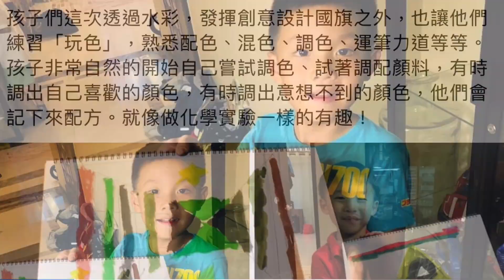蘆洲4超頑_認識國旗_20201008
從水彩之亂創造出國旗🇹🇼
每個國家的建立之前一定經歷陣陣寒冬與苦難才能成功革命建國。今天我們用水彩彩繪國旗也有一點這種感覺😂 （還好打掃清潔的算有效率！）
根據著週一孩子們所構想自己的國家狀態。 孩子們這次思考著創造一面自己的國旗「耀揚國威」。 依據自己國家的屬性民主自由或君主獨裁等等，他們選擇代表性的顏色與形狀在旗子上來表示國家態勢。
叡的國家是民主社會的國家。他立志於他的國家充滿著自由之光與繁榮經濟、人民與自然共存。 看起來一定是個好和諧的國家！本來他在設計時，我還怕他畫的會太複雜，但結果蠻棒的！
奕的國家完全屬於他的！因為他的是君主國家。在他的王國裡，他希望遠近馳外看到他的國旗都知道國王在這國家的力量與國家的強大。於是他用黃色三角代表皇家，黑色圓及白色三角型是人民團結。紅色則代表國家的力量很強大。他說：「我這個國旗是參考日本的，因為他們是君主立憲國，國旗也是看起來很強。」👑
鼎選擇當一個無政府狀態時類似軍閥、軍政府型態。他希望這面白色旗子是有一個黑色六角形在中間，代表武力強大、堅不可破的感覺。雖然是不是國旗，但這一面軍政府旗幟看起來真的讓人感到不寒而慄。鼎說：「黑跟白代表正義和讓別人尊敬。」
彥：「我的要跟日本的國旗有點像，只是白色的地方變成非洲草原的顏色。」配上彥的獨裁共產兼資本國家，的確想像起來有社會主義國家的感覺。但可惜這個領導人非常特立獨行有點固執又有點善變，打稿時完全跟他說的長不一樣，後來他又突然不畫了。彥啊～建立一個國家可不簡單啊，強人也要有一個規則在喔！
孩子們這次透過水彩，發揮創意設計國旗之外，也讓他們練習「玩色」，熟悉配色、混色、調色、運筆力道等等。孩子非常自然的開始自己嘗試調色、試著調配顏料，有時調出自己喜歡的顏色，有時調出意想不到的顏色，他們會記下來配方。就像做化學實驗一樣的有趣！